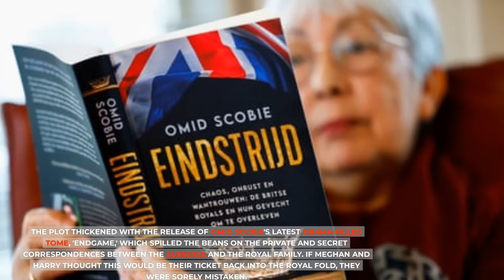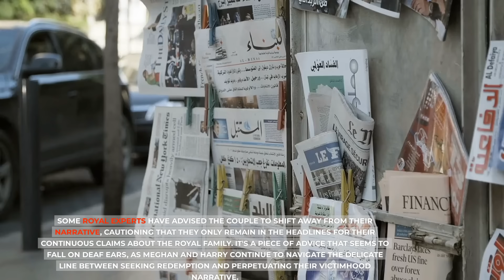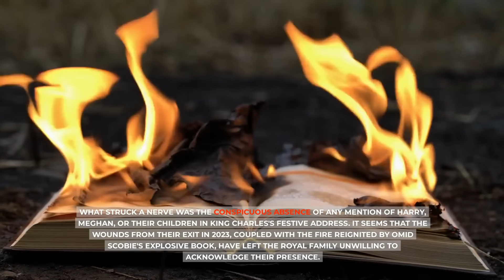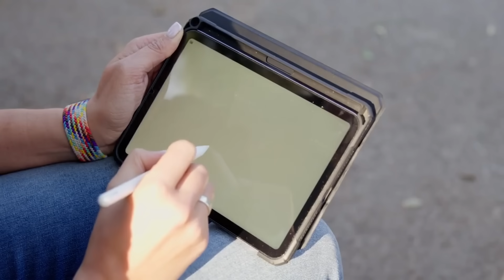OMG! Haz & Meg Caught KNEELING & BEGGING Charles & William For Return But Their Plea Got Rejected.